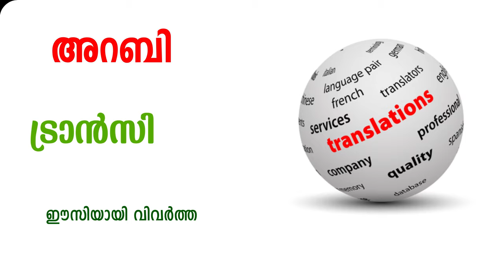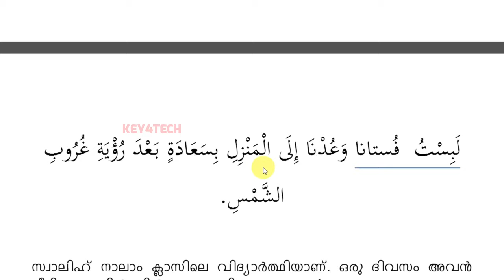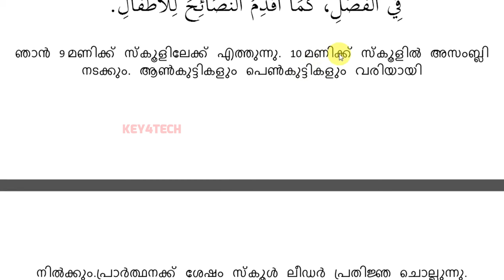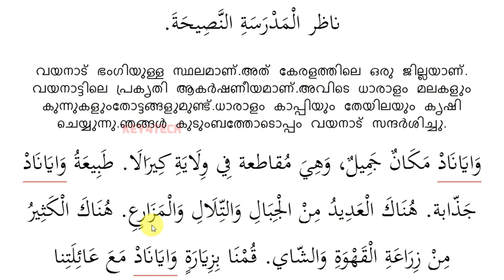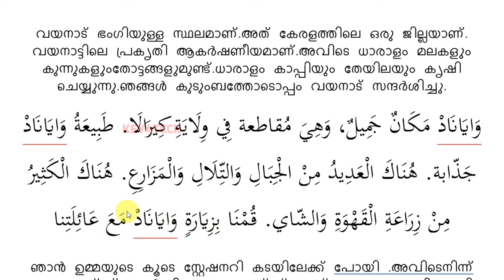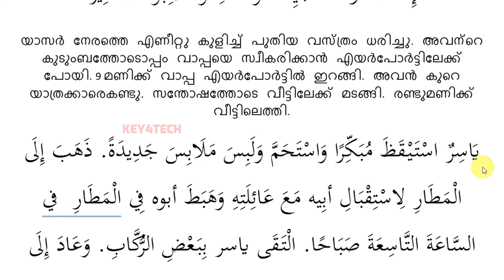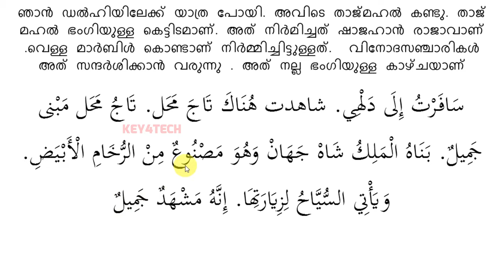Arabic Kalolsavam 2024 | Translation Models UP & HS Part 2 | ഈസിയായി വിവർത്തനം ചെയ്യാം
കേരള സ്കൂൾ കലോത്സവം - Arabic Quiz Collection LP - UP pdf
താഴെ ലിങ്കിൽ

arabic kalolsavam translation
arabic tharjama kalolsavam
tharjama in arabic
arabic vivarthanam
arabic kalolsavam translation hs
arabic kalolsavam translation up